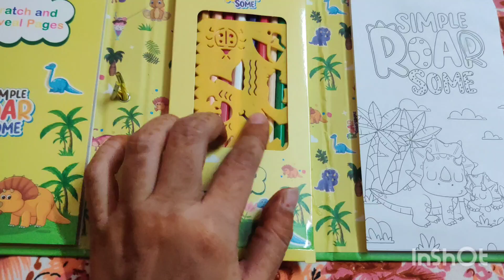आज मैंने लड्डू बनाए और हृदय इंतज़ार करते-करते सो गई